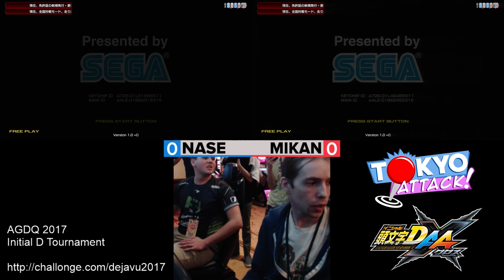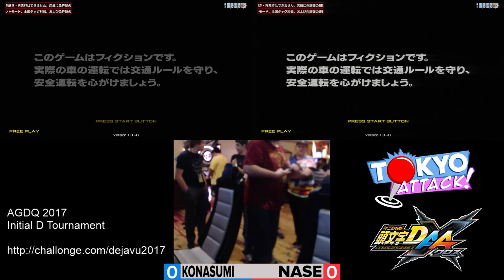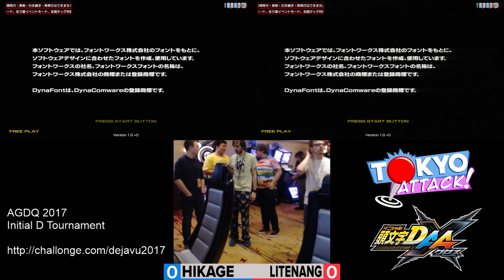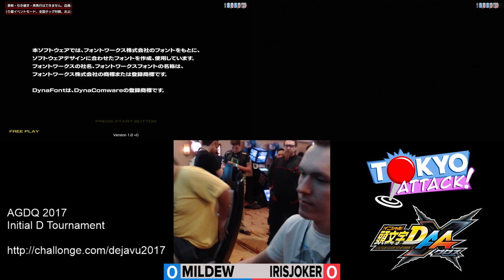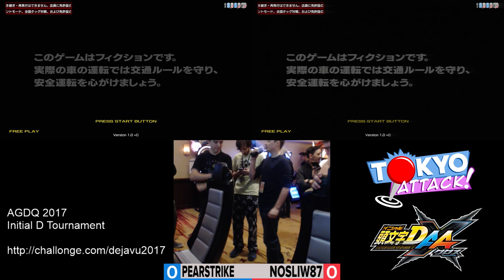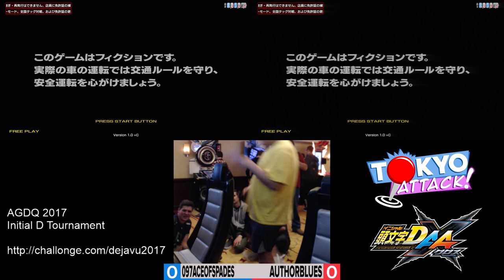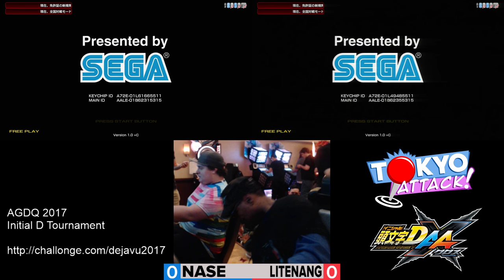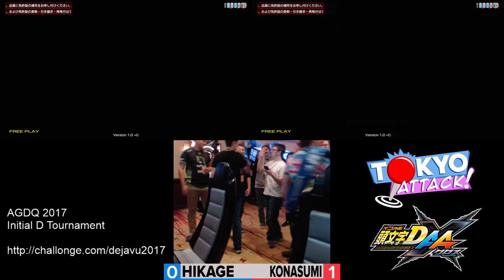Arcade Stage 7 Tournament at AGDQ 2017